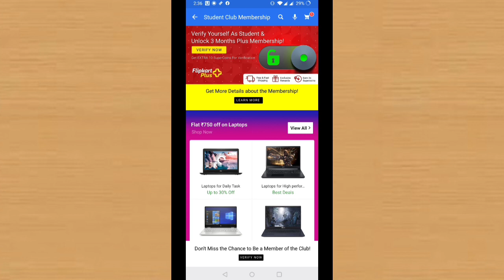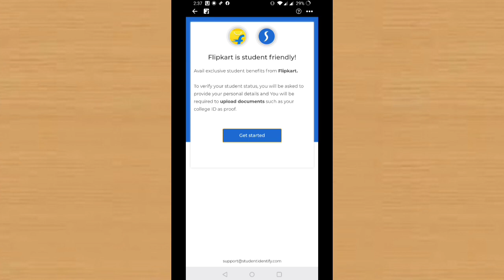How To Get Flipkart Plus Free ? || Flipkart Plus Free For Students || Flipkart Plus Free 2020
Flipkart : Verify as Student & Get ₹750 Off on Laptops + FREE Flipkart Membership + 10 Supercoins